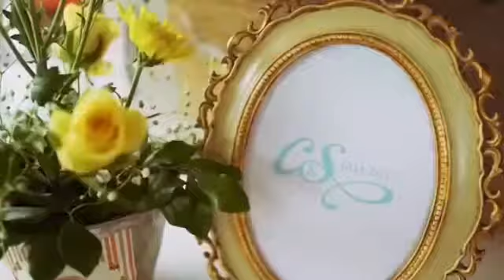Chay Sam-Wedding Video | Naga Chaitanya Samantha Wedding Video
Naga Chaitanya Samantha Wedding Video